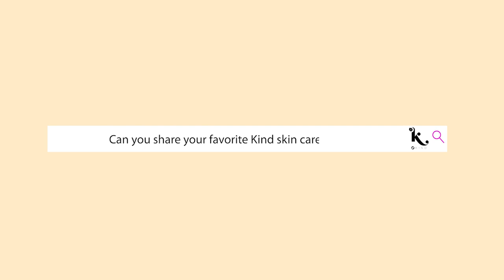How to Look 5 Years Younger | Kind Skincare Testimonial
Looking 20s in her 30s! Find out Jane Licudine's skin secret to having healthy and younger-looking skin.
Be Kind To Your Skin!